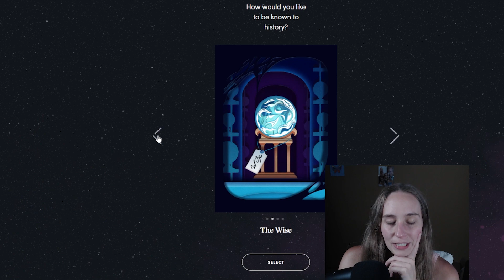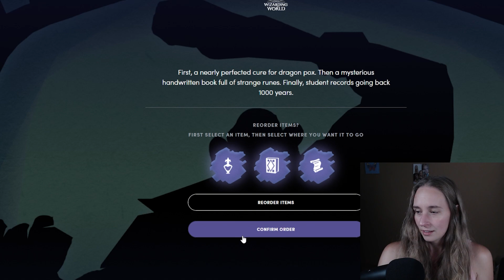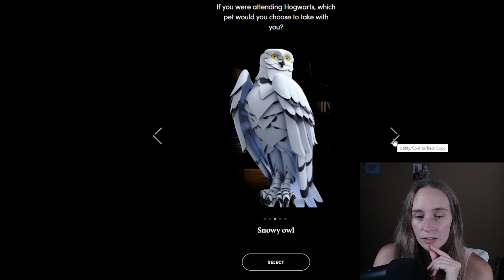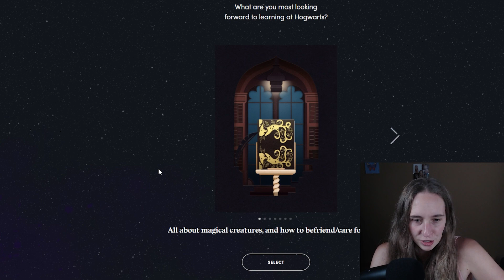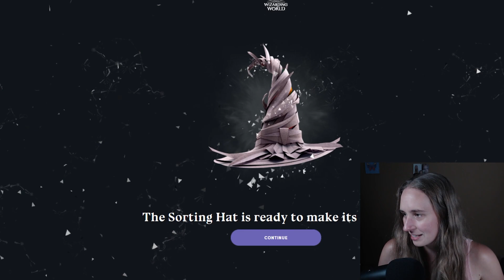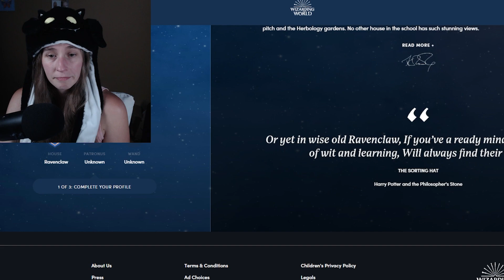What HOGWARTS' House Am I? | Sorting Hat Quiz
Since I'm deep into watching the Harry Potter series, and at the request of you!  I finally took the quiz to see which house I belong to.

I also stream on Twitch, so don't be shy to stop on by and say hi!

Biggsy, Callizto, Doug S., berlin H., Jeffrey B., Kevin L., Zoeaze